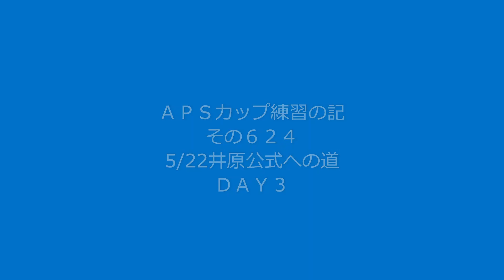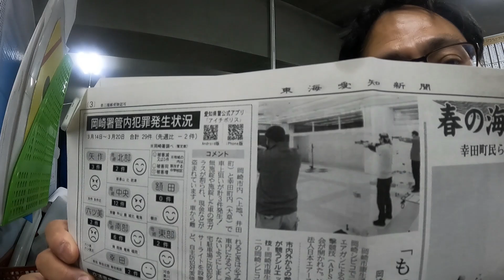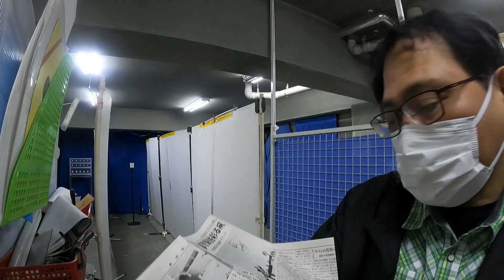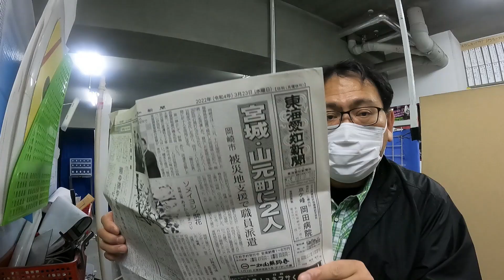ＡＰＳどうでしょう ＡＰＳカップ練習の記その６２４ 5/22井原公式への道ＤＡＹ３地獄の据銃練習５０秒×１０＆６０秒×１０